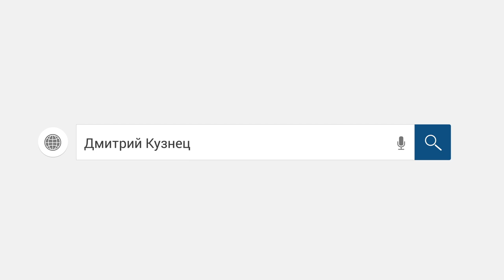Как не платить кредит и жить спокойно! Обращение Кузнецова Дмитрия